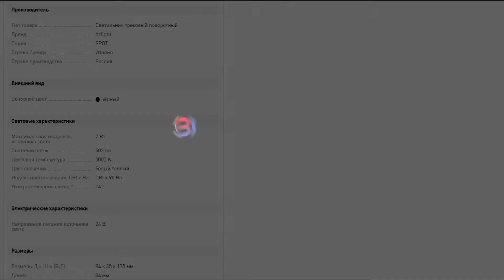Как светит поворотный магнитный светильник для трековой системы Arlight 026966